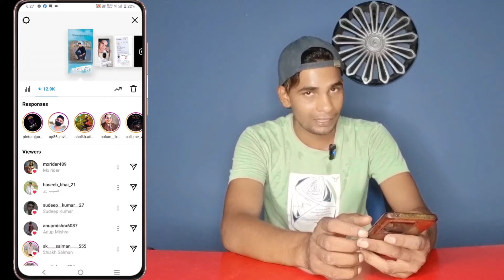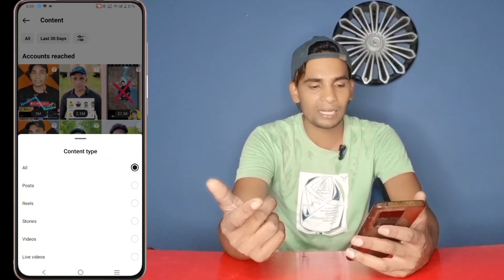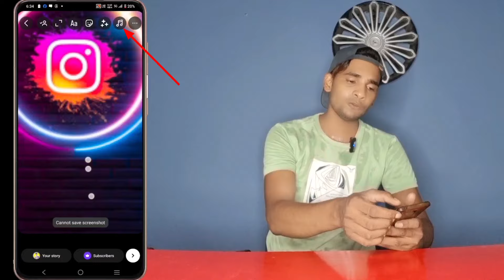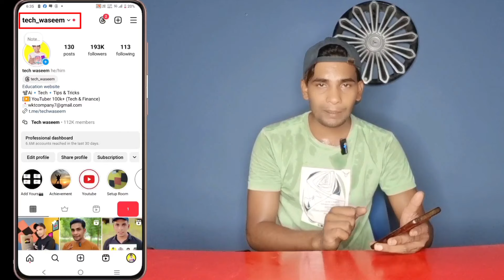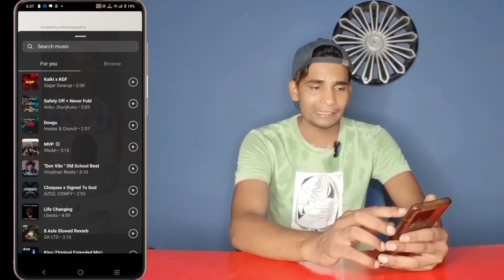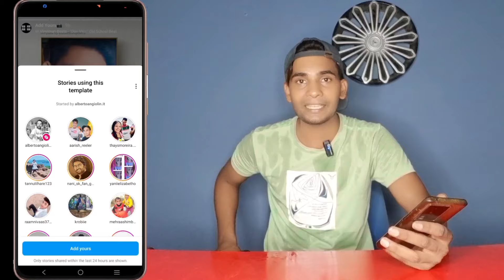How To Increase Instagram Story Views | Instagram Par Story Views Kaise Badhaye | Story Views 2024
1.instagram story views app
2.instagram par story views kaise badhaye 2024
3.instagram story views kaise badhaye
4.instagram par story views kaise badhaye
5.instagram per story views kaise badhae
6.instagram mein story views kaise badhae
7.instagram par story views kaise badhaye
8.instagram ke story views kaise badhaye story
9.instagram story views kaise badhaye
10.Instagram par story views kaise badhae
11.instagram par story views kaise badhaye
12.instagram per story views kaise badhae
13.instagram real story views kaise badhaye
14.instagram par story views kaise badhaye
15.instagram story views
16.instagram story views increase
17.instagram me story views kaise badhaye
18.instagram pe story views kaise badhaye
19.insta story views kaise badhaye
20.instagram story views kaise badhae
21.instagram me story views kaise badhaye 2024
22.increase story views on instagram
23.instagram story views increase app
24.instagram story views kaise badhaye 2024
25.instagram story views kaise badhaye
26.instagram par story views badhane wala app
27.instagram pr story views kaise badhaye
28.instagram story views
29.instagram story views kaise badhaye
30.instagram story views kaise banaye
31.instagram me real story views kaise badhaye
32.Instagram settings for story views
33.increase instagram story views
34.insta par story views kaise badhaye
35.insta pe story views kaise badhaye
36.how to get instagram story views
37.how to increase story views on instagram
38.how increase story views instagram
39.how to increase story views on instagram
40.how to increase instagram story views
41.how to get story views on instagram
42.how to grow instagram story views
43.how to get more story views on instagram
44.how to get real story views on instagram
45.how to increase story views on instagram
46.views kaise badhaye instagram par
47.story views kaise badhaen
48.story views kaise badhaye
49.story views on instagram
50.story views kaise badhaye instagram
51.free insta story views kaise badhaye